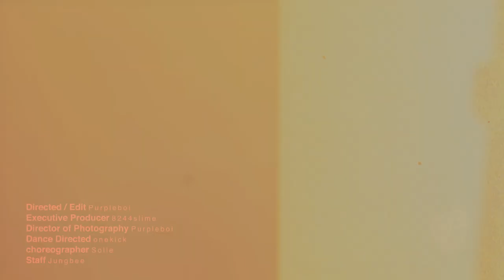Ballsey & Yazey - Somali ( Official Music Video )